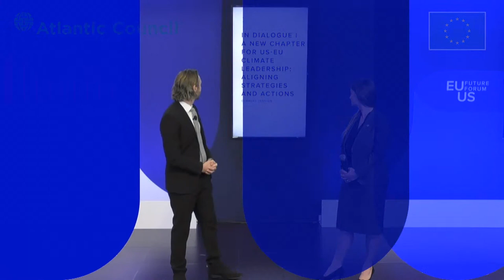EU-US Future Forum Day 2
The EU-US Future Forum is a unique convening of leaders and stakeholders in dialogue to build a new transatlantic agenda and momentum for EU-US cooperation.